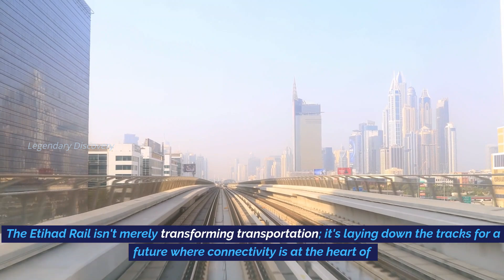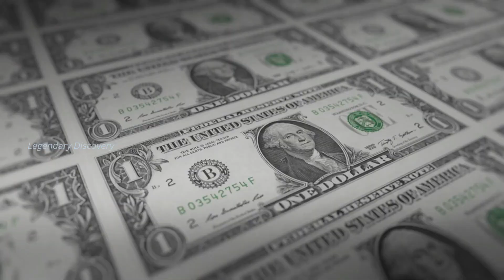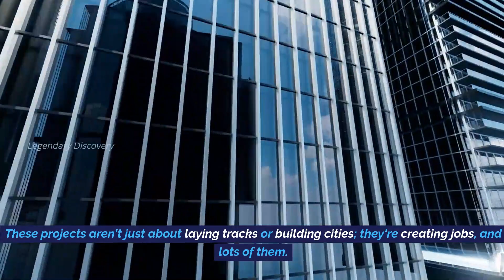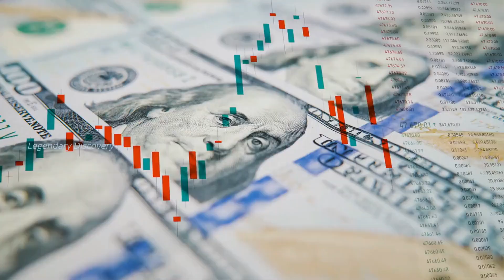Etihad Railway Transportation and KSA Neom Project Construction Updates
Discover the latest advancements in the Etihad Railway Transportation project and the ground breaking KSA Neom Project in this detailed update. Our video provides in-depth insights into the development, challenges, and future implications of these monumental infrastructure projects in the Middle East. Whether you're an industry professional, this video is your go-to source for the most current information on the Etihad Railway and Neom Project.